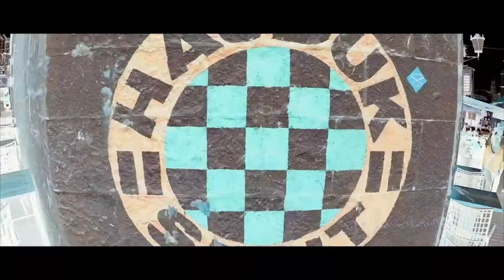DJ Dado # Croatia Summer Tour 2018